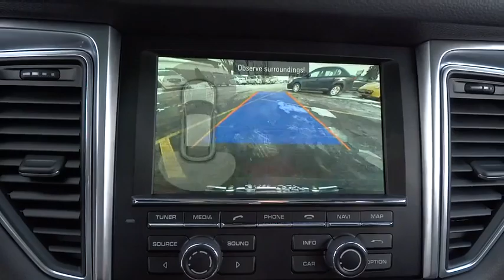2016 Porsche Macan Westmont, Barrington, Chicago, Orland Park, Lake Forrest, IL 9555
2016 Porsche Macan

Napleton Porsche
201 E Ogden Ave